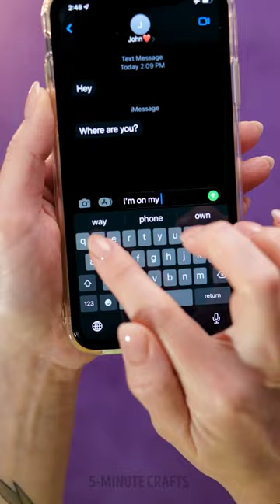DIY CRAFTY MINIATURES AND JEWELS!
TIMESTAMPS:
00:00 Rainbow earrings
00:27 Snake bracelet
05:04 Glittery earrings
08:42 Gummy bear earrings
10:40 Phone case